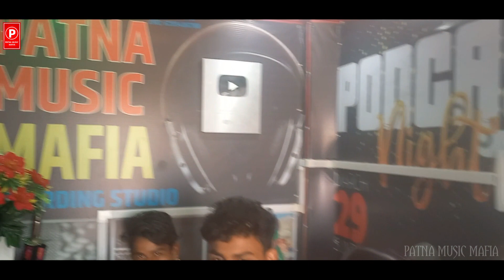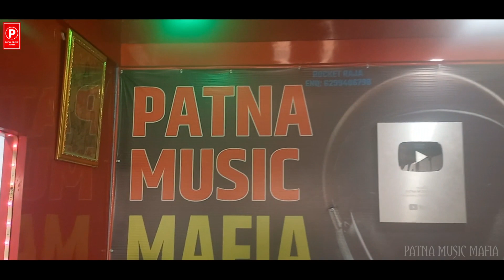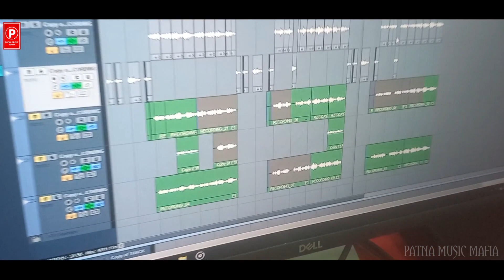Maghi | गडि़या कुदा के मरबौ जईबौ | Jitendra Premi | Maghi Sad Song 2024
►Song :-  गडि़या कुदा के मरबौ जईबौ
►Singer :- Jitendra Premi
►Lyrics :- Rajeev
►Producer :- Rocket Raja
►Production:- Patna Music Mafia

►Digital Head :- Kaushal Chauhan
►Digital Partner :- Sensor Digital  ( 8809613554 )

♪Jio Saavn :-
♪Hungama :-
♪Resso :-